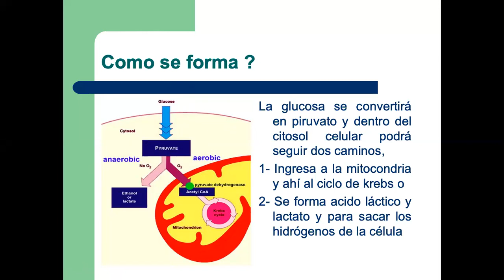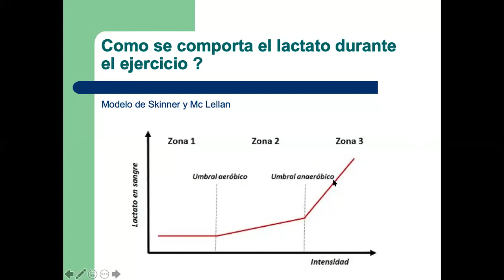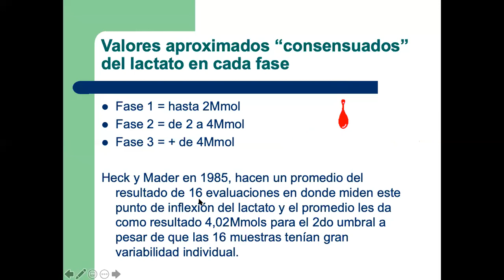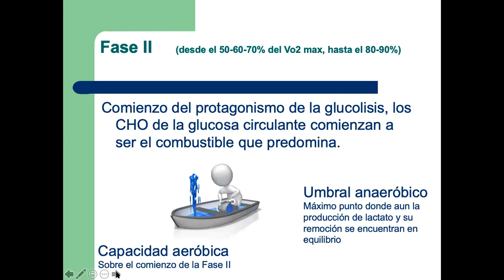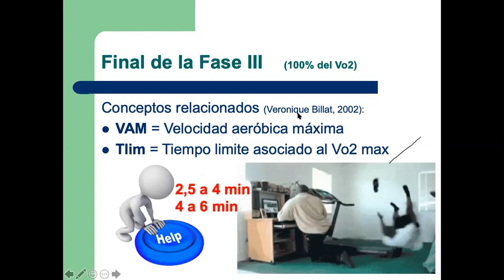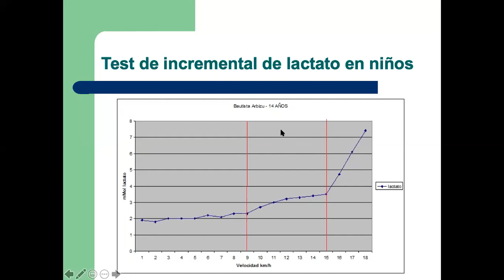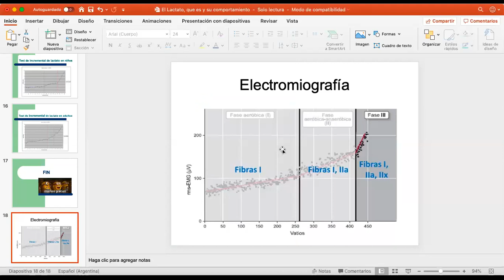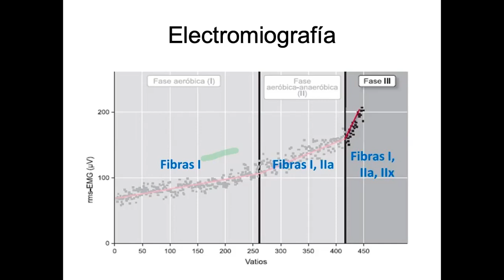Lactato para estudiantes de educación física - ISEF Santa fe